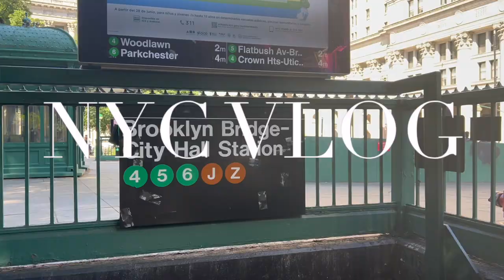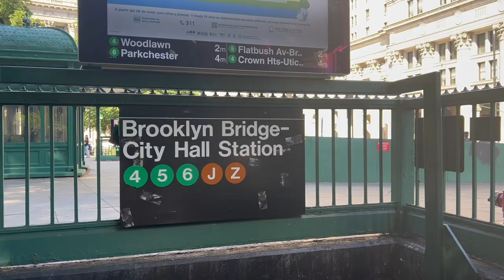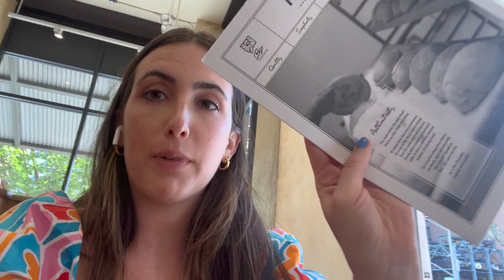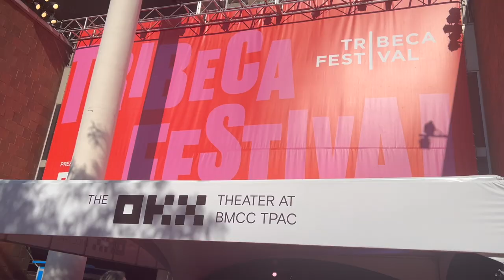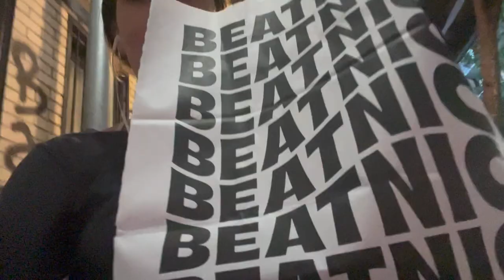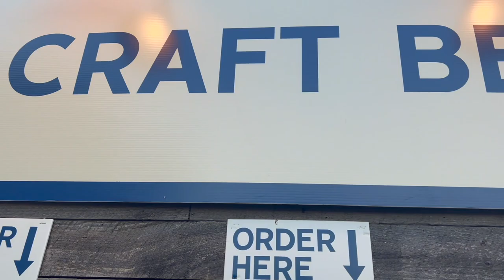nyc vlog | tribeca film festival, work from home routine, lumineers concert & packing for london!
Camera I Use
Clinique Sunscreen
Estee Lauder Concealer